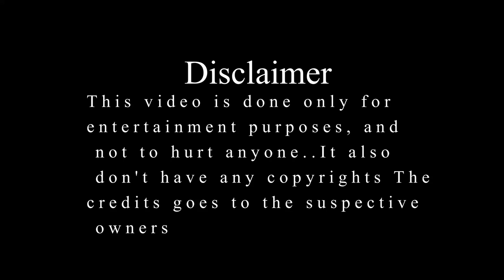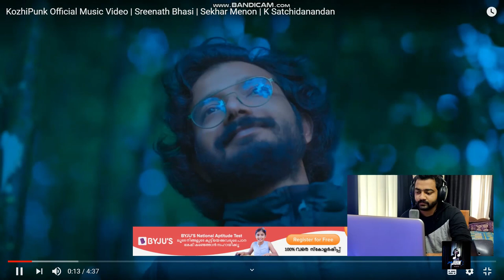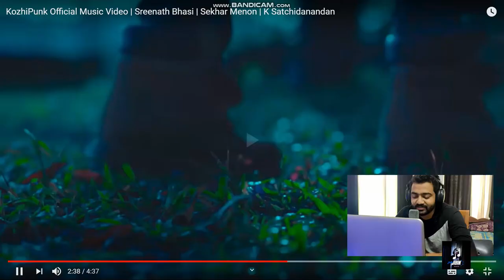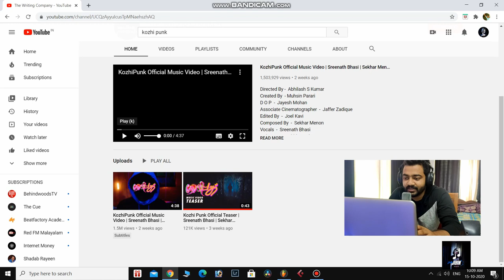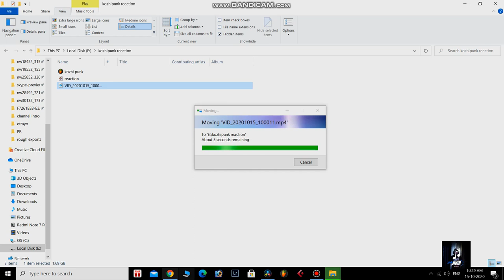Kozhi punk reaction video malayalam | Sreenath Bhasi | Sekhar Menon | K Satchidanandan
Instagram: jibin_josep Kozhi punk reaction video | Sreenath Bhasi | Sekhar Menon | K Satchidanandan

***REAL STUDIO***
Join Our Online Class:
About our course:
•Includes recorded videos
•You will learn about Recording, Mixing & Mastering.
•Online support available to clear your doubts.

കോഴ്സ് വിശദാംശങ്ങൾ:
• റെക്കോർഡ് ചെയ്ത വീഡിയോകൾ ഉൾപ്പെടുന്നു
• നിങ്ങൾ റെക്കോർഡിംഗ്, മിക്സിംഗ്, മാസ്റ്ററിംഗ് എന്നിവയെക്കുറിച്ച് പഠിക്കും.
• നിങ്ങളുടെ സംശയങ്ങൾ തീർക്കാൻ ഓൺലൈൻ പിന്തുണ ലഭ്യമാണ്.
ചേരാൻ താൽപ്പര്യമുണ്ടെങ്കിൽ ഞങ്ങളെ അറിയിക്കുക

Studio Equipment’s
Acoustic foam
Pidilite fevicol for acoustic foam
KEBILSHOP Stereo 2/Dual Mono 6.35 Mm P38 Male To 3.5 Mm Stereo
Yamaha HS5
Pyramid Acoustic foam
Portronics Power Plate 7 with 6 USB Port + 8 Power Sockets:.
Epdm Doors and Windows Foam Seal Strip
Microphone Pop Filter
`Mic Stand Professional Studio Wired Over Ear Headphones